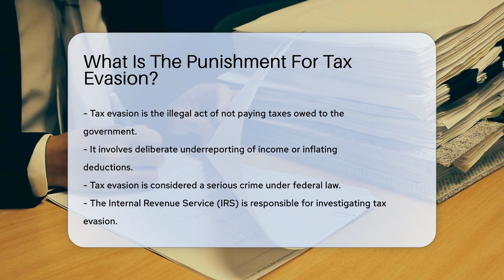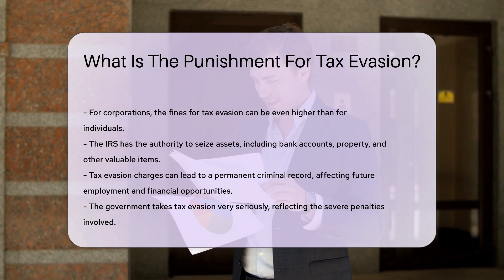What Is The Punishment For Tax Evasion? - CountyOffice.org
What Is The Punishment For Tax Evasion? In this informative video, we delve into the serious repercussions of tax evasion and the punishments that can follow such illegal actions. Tax evasion is not just a financial matter; it is a criminal offense that can lead to severe civil and criminal penalties, including fines, interest on unpaid taxes, imprisonment, and asset seizures. The Internal Revenue Service (IRS) plays a critical role in investigating and prosecuting tax evasion cases, with potential fines reaching up to $250,000 for individuals and even higher amounts for corporations.

A conviction for tax evasion can have long-lasting consequences, including a permanent criminal record that can impact future job prospects and financial opportunities. State penalties may also apply, depending on the specific tax laws and enforcement mechanisms in each state. It is essential to comply with all tax laws to avoid facing the harsh penalties associated with tax evasion.

For more in-depth information on tax evasion and legal guidance, consult a tax attorney who can provide personalized advice based on your specific circumstances. Understanding the consequences of tax evasion is crucial for individuals and businesses alike.